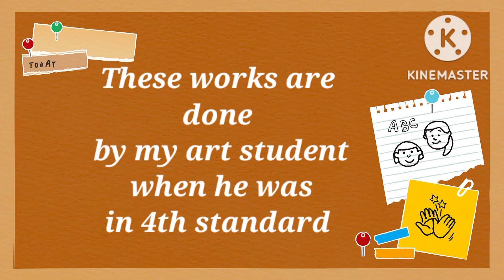A Sweet Memories of My Art Class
These art works are done by my art class student when he was in 4th standard